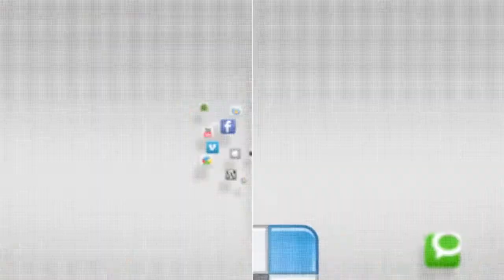IN FOCUS - Humphreys Middle/High School Ribbon Cutting Ceremony - Camp Humphreys - 24 April 2014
Ribbon cutting ceremony 'officially' opens HM/HS
Story by Steven Hoover

CAMP HUMPHREYS -- Students, parents and community members joined Department of Defense Education Activity and military officials for a ribbon cutting ceremony to celebrate the new Humphreys Middle/High School and Humphreys Central Elementary School, April 24, in the HM/HS auditorium.

Guest speakers for the event were Lt. Gen. Bernard Champoux, Eighth Army commanding general, and Thomas M. Brady, the recently appointment DoDEA director. Before the ribbon cutting, guided tours were provided at the elementary school and tours of HM/HS and a short reception were offered following the ceremony. The opening of the new middle/high school in January followed the opening of Humphreys Central Elementary School, in August 2013, and the groundbreaking for a new middle school, in November 2013. The middle/high school configuration is temporary, as the new middle school under construction is scheduled to open for school year 2015-16. Once open, all middle school students will attend the there and the current high school will revert to grades 9-12. Two additional elementary schools are scheduled to open by school year 2017-18, which will provide an end-state enrollment capacity of 4,675 for all Department of Defense schools located here. These contemporary educational facilities will help students and educators maximize learning opportunities for decades to come. In addition to modern classrooms and state-of-the-art technology associated with newly-built schools, HMHS features a performing arts auditorium, digital video studio, and LEED Silver level sustainable design features.